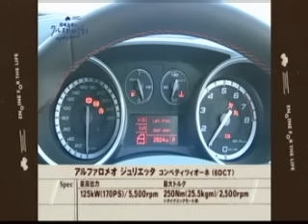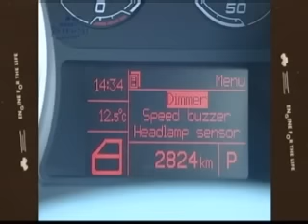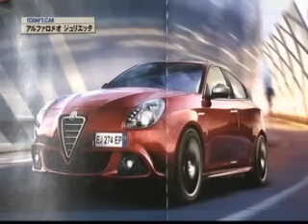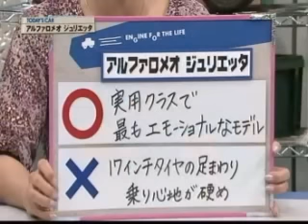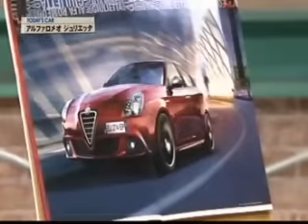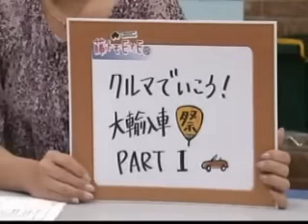#202.クルマでいこう！アルファロメオ ジュリエッタ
♯202．アルファロメオ　ジュリエッタ　コンペティフィオーネ
中古車平均相場価格　248.4万円